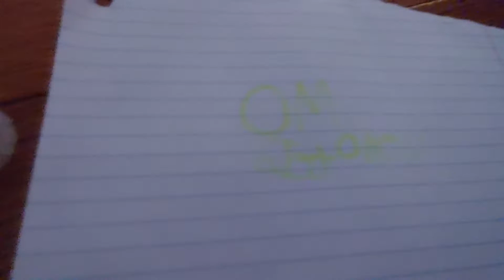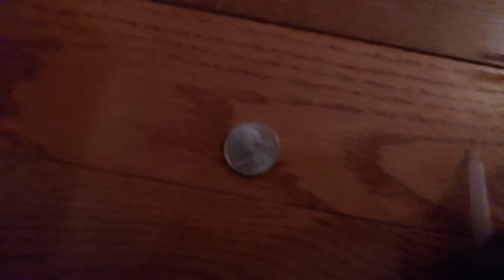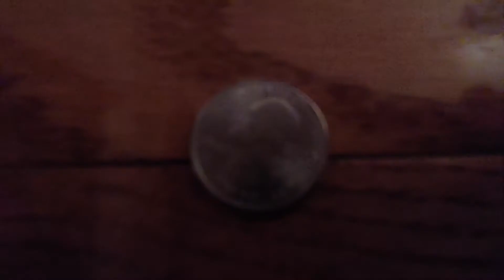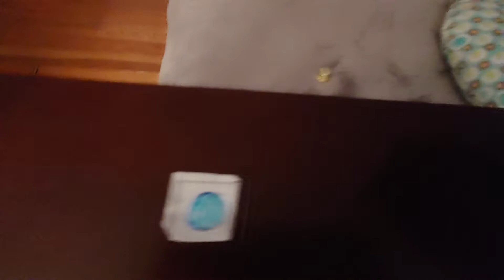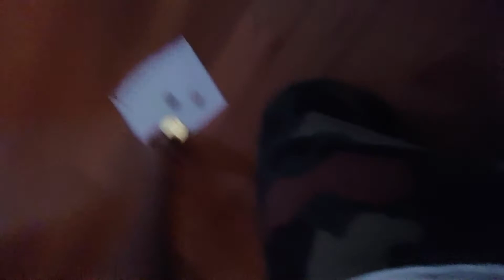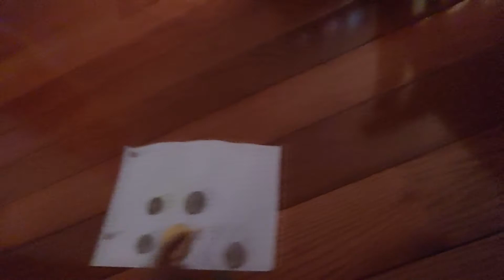Object Money | [Ep.4] Coin of Gooddeltipioncandy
This First Coin Collection hunt is inprouded Challenge for 7 Contestants to win  Button on their team. Button's Voice is Jo Mefno. Our First Sneak Peek for Ep5 start Feb 16.

Voting poll
[A] Q-tip
[B] Bubble Bottle
Voting Link
Link: VOTING IS OVER

Since November 17 were good popping water balloons. Then December 26 was good doing amazing trick shots and challenges. January 30 was amazing doing an Object Show Call Object Money and amazing shorts and stuff.

11 Contestants ready to win this object show call Object Money. An Object Show for 11 Contestants winning 1thousands dollars $. 1 host and 2 more coming tomorrow.